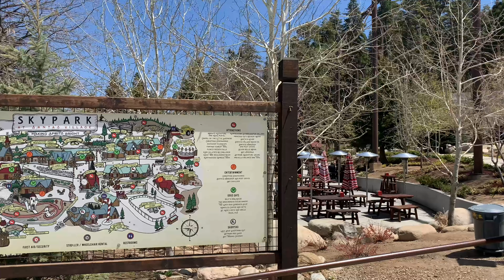SkyPark Santa’s Village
This place has an awesome set up for all ages. They also have a bike park with lots of awesome trails for beginners to advanced riders. Check it out. It’s near Lake Arrowhead and Running Springs California.